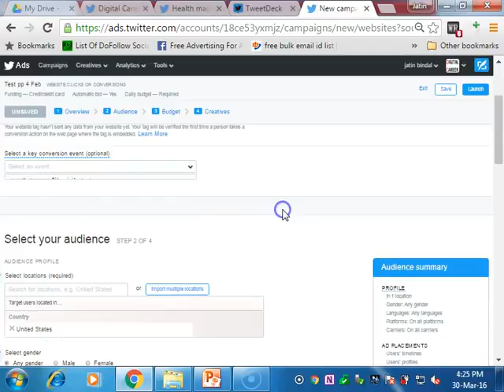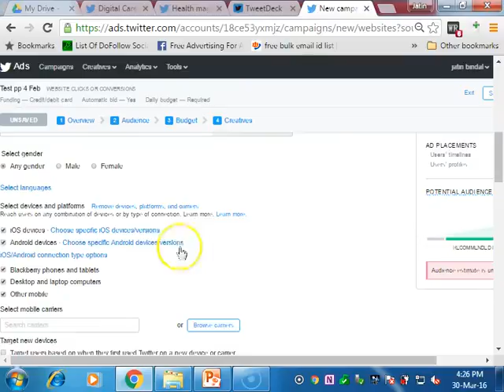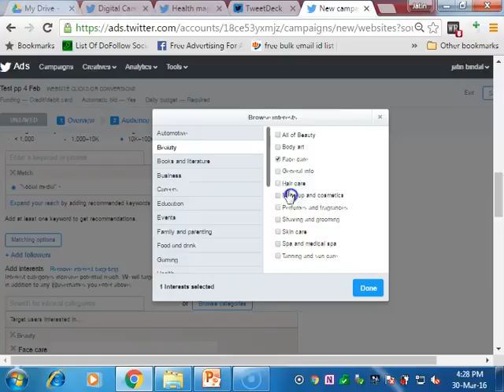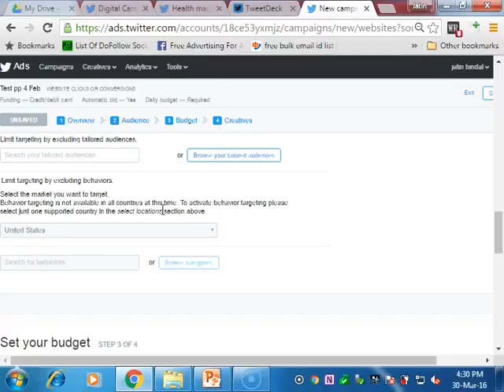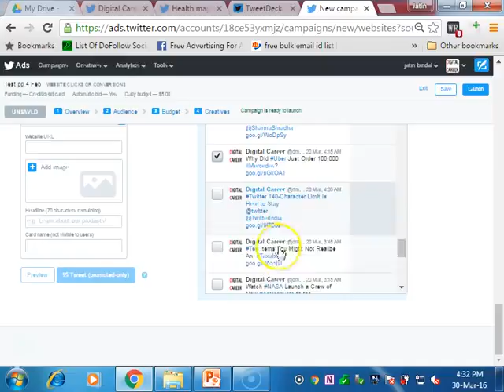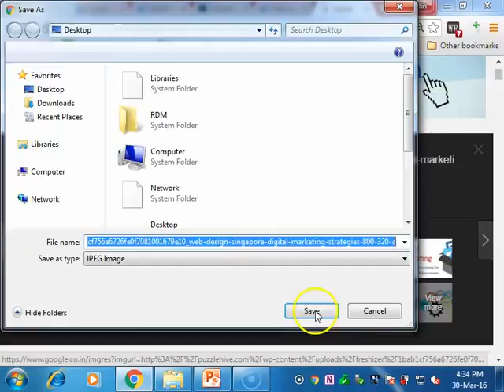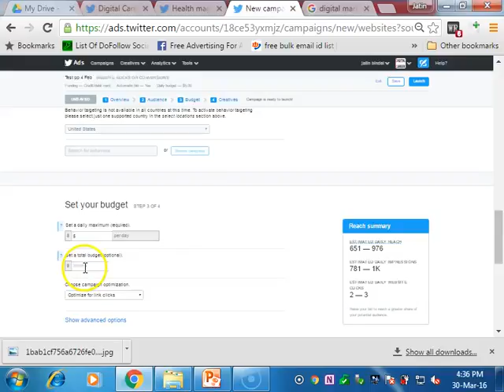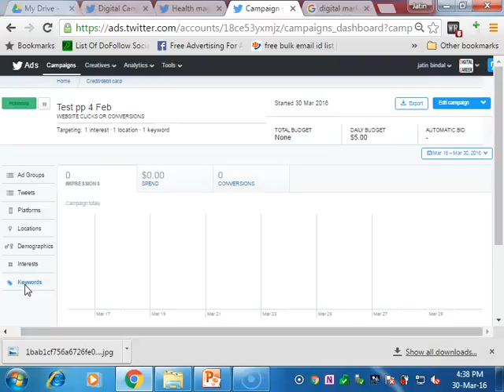How to make Twitter ads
Its so easy to make an add on twitter in  just few minutes.

Earn money through it

Promote Your website through it.